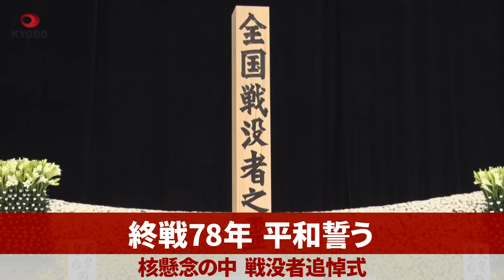終戦78年、平和誓う 核懸念の中、戦没者追悼式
終戦から78年となった15日、政府主催の全国戦没者追悼式が東京都千代田区の日本武道館で行われた。ウクライナ侵攻を続けるロシアの核使用に懸念が高まり、核軍縮を巡っても世界の分断が進む。遺族らは惨禍が繰り返されないよう平和を誓い、先の大戦の犠牲者を悼んだ。